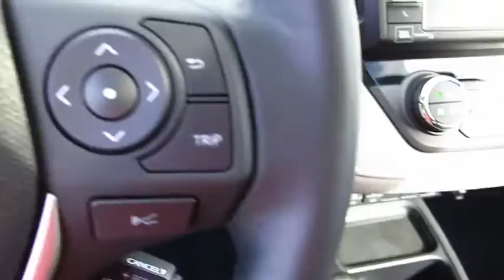2017 Toyota RAV4 Live Video! Tampa, Wesley Chapel, Brandon, New Port Richey, FL Live 170736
Stadium Toyota
5088 N. Dale Mabry Highway

Our 2017 Toyota RAV4 Platinum All Wheel Drive sculpted in Magnetic Gray Metallic is an ideal choice for you and your on-the-go lifestyle with its ideal blend of luxury, utility, efficiency, and style! It embodies value and functionality with its spirited 176hp 2.5 Liter 4 Cylinder paired with a 6 Speed Automatic that features ECO and sport modes. Pick your destination and get going; you'll love the smooth, confident handling and will be smiling with excellent efficiency of near 30mpg.    Our popular crossover has sporty good looks that encourage you to get behind the wheel and expand your horizons! Take a look at our photos to see this RAV4 Platinum radiates premium good looks inside and out with a spacious cabin equipped to manage your daily grind. Appreciate a hands-free power lift-gate, Smart Key, a power sunroof, SofTex trimmed heated front seats, a heated steering wheel, and dual-zone automatic climate control. Next-level connectivity is close at hand with our Entune Premium JBL Audio with integrated Navigation and App suite that offers a high resolution touchscreen, incredible audio with available satellite radio, voice recognition, an integrated back up camera and more!    Designed to support your awareness and keep you out of harm's way, our Toyota Safety Sense combines a pre-collision system, lane departure alert, dynamic radar cruise control, and other safety features. You'll also appreciate front and rear parking sensors. With dynamic good looks, a get-it-done demeanor, and optimal versatility, our RAV4 is a practically perfect choice!